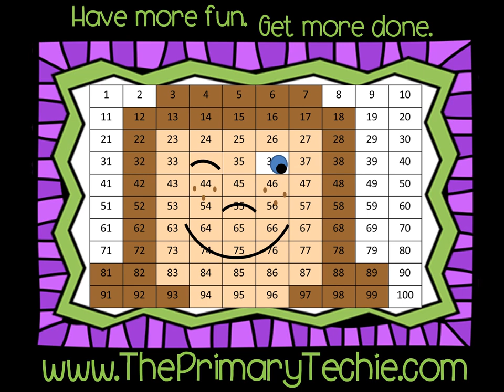Making 10 - Pinata